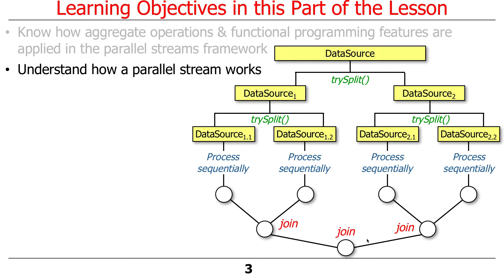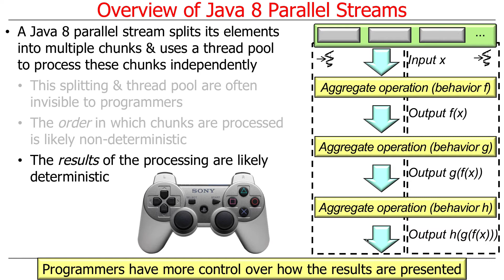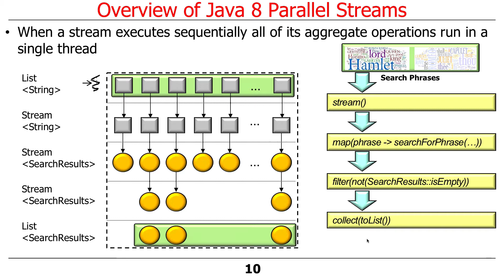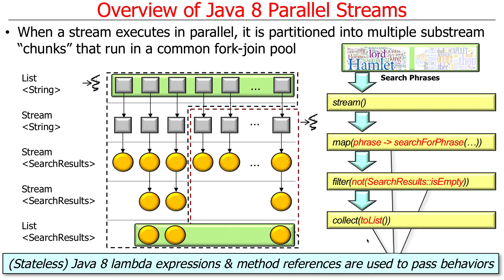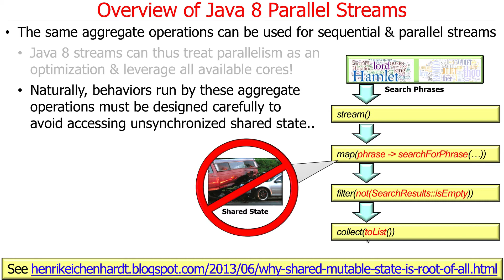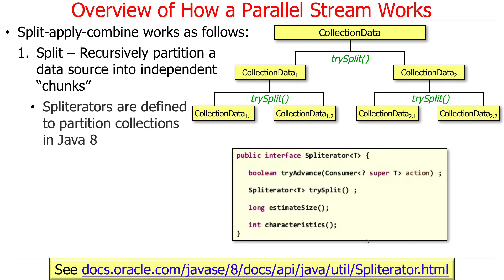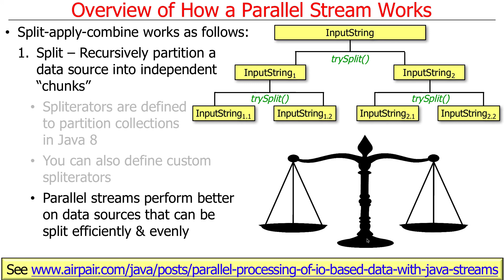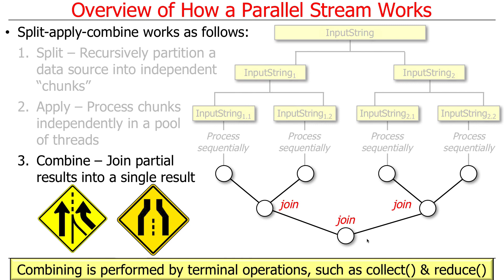Overview of Java 8 Parallel Streams (Part 1)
This video gives an overview of Java 8 parallel streams, giving an intro on how aggregate operations in a parallel stream work.